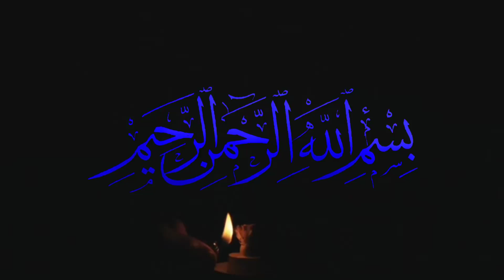Humaray Mohalay Ki Masjid Mei 5 JinZadiyan Hr Raat Chiraag Jalany Ati Hain Kyun K | Urdu Kahaniyan